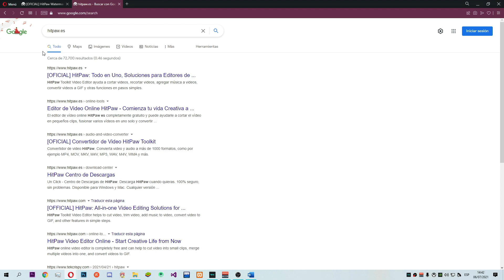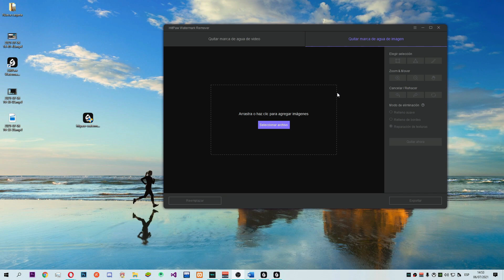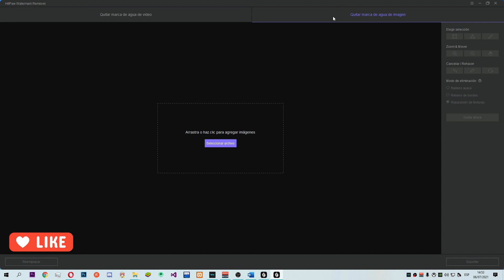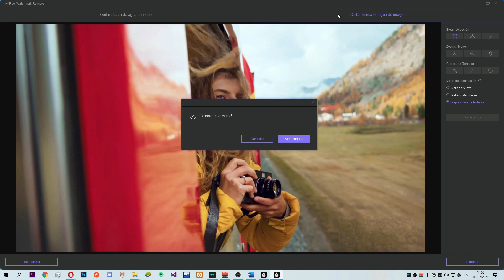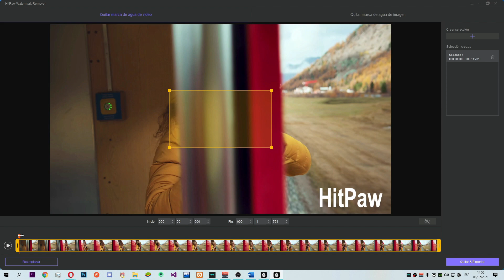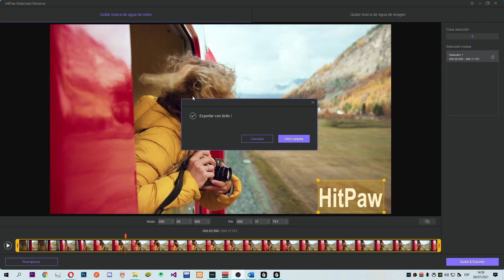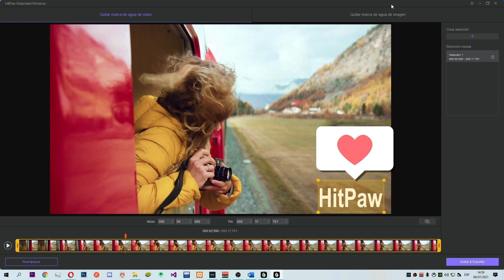💧ELIMINA MARCAS DE AGUA ASI DE RAPIDO 😱!!! CON HitPaw Watermark Remover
¿Estás buscando una herramienta para quitar la marcadeagua de una imagen?, HitPawWatermarkRemover te ayudará a realizarlo de forma rápida y efectiva. No solo con fotos, sino también puedes quitarlamarcadeagua de un video. En unos pocos clics, obtendrás un resultado increíble y satisfactorio.

▷¡ P A G I N A  W E B !

¡Muchas gracias por apoyar a este pequeño soñador!
▷¡ C O N T A C T O !

▷ Disclamer:
➥Todos los vídeos, imágenes, sonidos, música, son propiedad de sus creadores y srede1000tv los reconoce como tal, las menciones, críticas y argumentos son meramente opinión